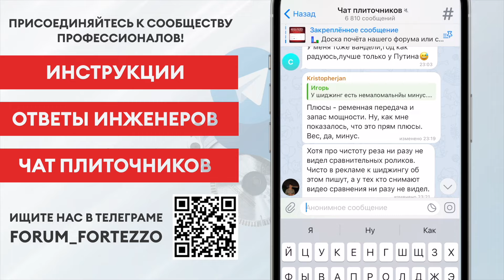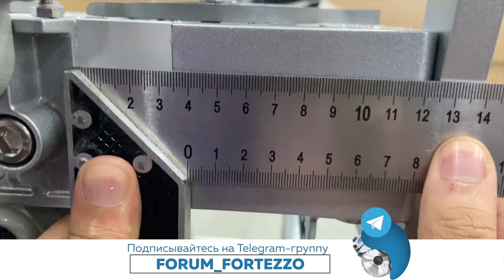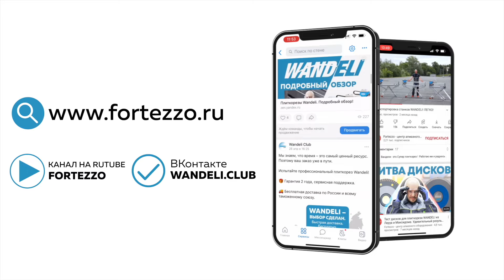Ищем погрешности: как убедиться в геометрической точности станка REINTILER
Столкнулись с трудностями в процессе работы на оборудовании Reintiler или Wandeli? Желаете обменяться опытом с другими мастерами? Хотите узнать об акциях, скидках и принять участие в розыгрышах призов от компании Fortezzo?

Присоединяйтесь к сообществу профессионалов! Вступайте в группу Forum Fortezzo!